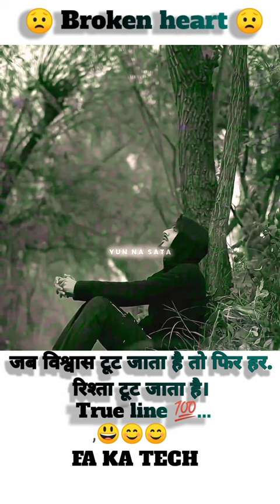😟 Broken heart 😟 emotional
小说
anime
reddit stories
漫画
架空
仙侠
女尊
种田
恋爱
重生
宅斗
动漫
推文
都市
校园文
動畫
漫画解说
小說
古言
现言
青春
漫畫
manga
horror stories
anime recap
reddit horror stories
manhwa recap
audiobook
manhwa
manga recap
reddit real voice
fantasy audiobook
fantasy audiobook full length
relationships
fantasy audiobook series
fantasy audiobook channel
light novel audiobook
webnovel audiobook
sci fi audiobook
urban fantasy audiobook
audiobook harem
story
audiobook isekai
audiobook system
audiobook fantasy
light novel audiobook system
fantasy romance audiobook
scary stories
creepypasta reading
creepypasta
stories
short stories
animated stories
my animated story
scary true stories
animation
story animation
actually happened
creepy stories
short stories animated
poor and rich love story
that's my story
animation story
naruto
creepy pasta
creepypastas
my story
scary story
share a story
animated
my story animated
short story
share my story
story animated
manhwa summary
animated story
animated story show
podcast
diy
千金
豪门
爱情
故事
redditstories
aita
revenge story
revenge
creepy story
asmr reading
recap
reddit scary story
manga recaps
r/nosleep
childhood horror stories
paranormal
anicapped
horror
what if naruto
professorpasta
professor pasta
deku
what if's
movies
full movie
movie
reading
wattpad fanfiction
all for one
all might vs all for one
all might
my favorite izuku midoriya moments
izuku
best anime
animes
deku as
ua high school
one for all
ao3
wattpad
fanfiction
fanfic
izuku midoriya
boku no hero academia
bnha
mha
my hero academia anime
my hero academia manga
my hero academia
deku vrchat
deku vr
deku fanfic
best anime to watch
manga collection
manga unboxing
manhwa edit
manhwa reccomendation
anime recommendations
manhwa resumen
horrorcommunity
horrorcompilation
scarystories2024
suspensefulstories
nightmarefuel
terrifyingtales
hauntedhouses
unexplainedphenomena
truehorror
psychologicalhorror
paranormalencounters
horror2024
disturbinghorrorstories
high school dxd hero episode 9
rias
what if issei was
what if anime
high school dxd
dragon ball
best anime of all time
shonen
what if
dragon ball super
what if scenario
what if book
what if earth
crime audiobook
mystery audiobook
audiobook english
agatha christie
hercule poirot
true horror stories
sly
ryan o'neal
one bite
marty krofft
the holdovers
pittsburgh steelers
wwam
we watched a movie
grimm life collective
adam the woo
jigsaw
tobin bell
saw x
jamie kennedy
dermot mulroney
david arquette
rose mcgowen
neve campbell
a christmas story
skeet ulrich
scream 6
scream
five nights at freddy's
matthew lillard
creepshow
tom savini
the exorcist
silent night
john woo
christopher nelson
sean clark
horror talk
the thing with two heads
true horror stories from reddit
black screen horror stories
home invasion horror stories
true uninvited houseguest horror stories
stalker horror stories
2024
naruto fic
naruto fanfic

romance manga
best romance manhwa
manwha edit
prince
duke
romance manwha recommendations
romance manga recap
romance anime recap
manhwa love
romance manhwa recap
manwha
romantic fangirl
romance manhwa
romance webtoon
romance
ayame manga
ayame manhwa
ayame manhwa recap
ayame recap
manhwa recaps
manga summary
summary
manhua
scary childhood stories
anime plot
anirecap
animecaps
mangacap
scary childhood horror stories
manga capped
manhwa cap
anime recaps
manhua recap
recap manga
anime react
manhwa react
southern cannibal scary stories
scary stories animated
creepypasta horror stories
recapped
no sleep
no sleep reddit
anime summary
recap animes
aniroll
ani plot
childhood
true
creepy
old bengali sad songs
nice mix creation
vaggo amay niye kore ki khela
sobari kopale sukh soi na
kumar sanu nonstop songs
kumar sanu bangla sad song gana
kumar sanu alka yaknik songs
kumar sanu bengali sad songs
kumar sanu album
kumar sanu bengali sad song
tumi jodi thakte kumar sanu
kumar sanu song
bengali hits of kumar sanu
kumar sanu bengali songs
kumar sanu bangla gaan
bengali movie sad song kumar sanu